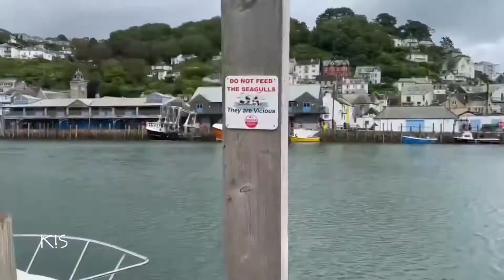Promanade - Looe Cornwall